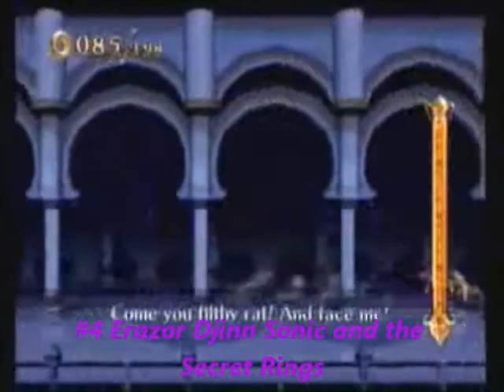TOP 5 SEMI-FINAL BOSSES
I haven't seen ANYONE post a video like this, and I think that semi-final bosses are awesome and deserve more attention. Sometimes they are even better than the final bosses, which end up being disappointing.